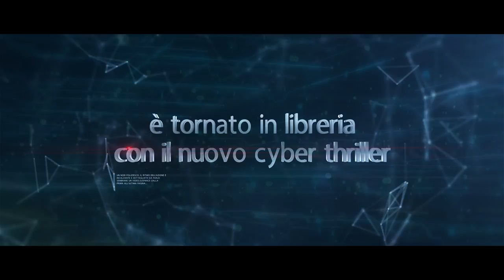Book trailer "Doppia Trappola" by Lino Ottomano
Book trailer "Doppia Trappola" by Lino Ottomano. Il nuovo cyber thriller di Francesco Saccente (Adda ed. 2015/pagg 225/ euro 12)